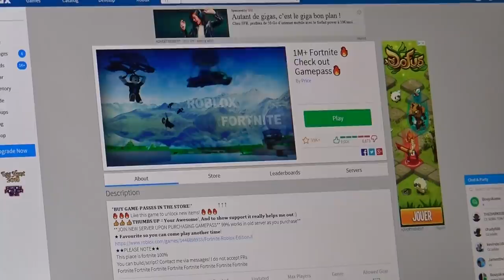ROBLOX FORTNITE 1 KILL = 1 PC GAMER MSI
vidéo en partenariat avec msi , vous êtes le sang

roblox / fortnite / msi